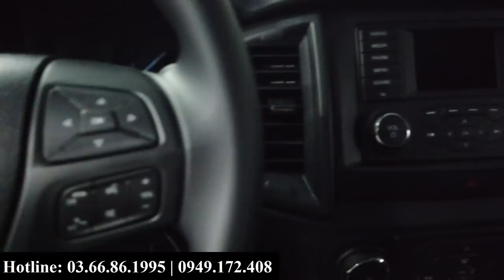Ford Ranger RẺ nhất! Ranger XL 2021 | Giá từ 150 Triệu thì mua SH hay mua Ford bán tải?